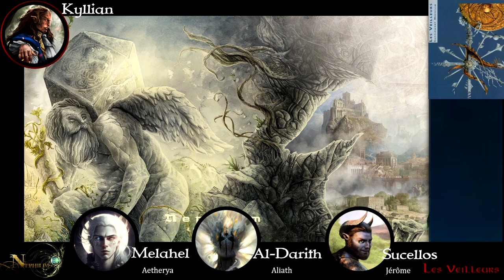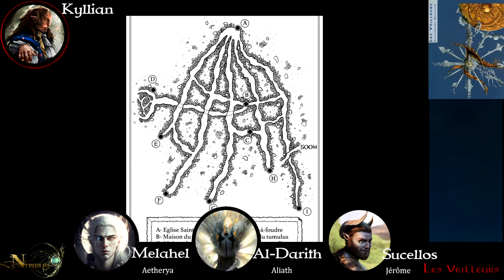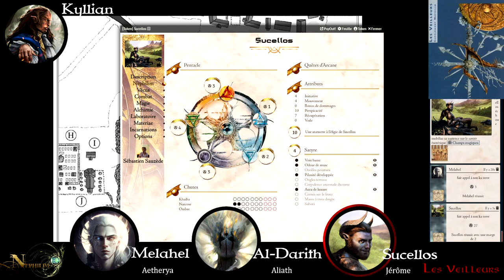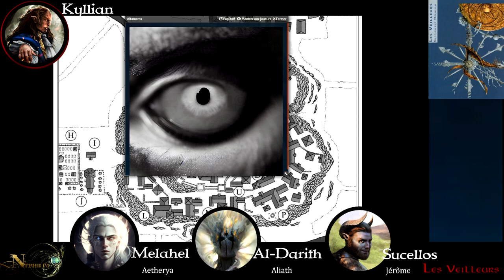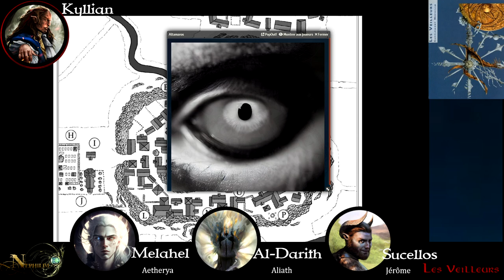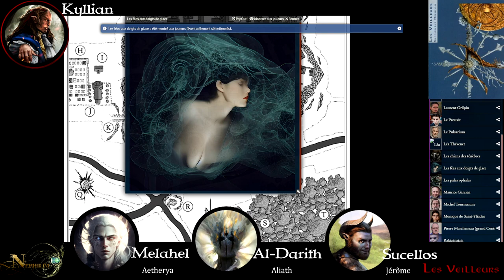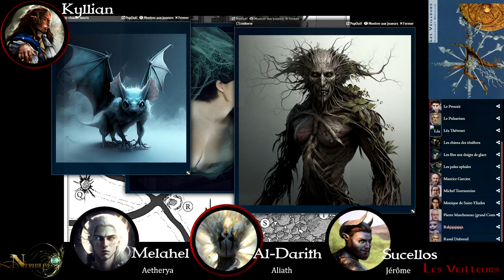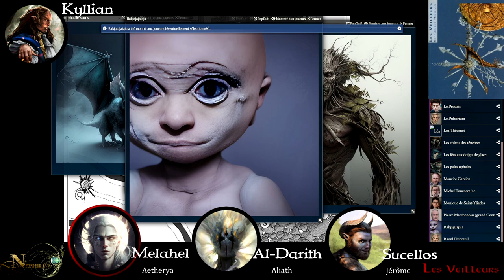Nephilim - Les Veilleurs - Épisode 4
MJ : Kyllian
Joueureuses : Aetherya, Jérome, Aliath

Le scénario légendaire Les Veilleurs, entièrement revu pour l’édition Légende, situé dans un petit village de la campagne française, est idéal pour s’initier aux premiers enjeux du monde occulte.

00:00:00 Petit résumé de la dernière fois
00:03:50 Le Concentrateur de Plexus
00:19:30 Khaiba Narcosée
00:42:28 Le Nexus est activé
00:54:50 La Porte
00:56:30 Debriefing

L'histoire se déroule dans un village français typique avec un passé médiéval et les ruines d'une ancienne commanderie templière.
A l'étonnement du monde de l'Art, un peintre célèbre, vieillissant et proche de la mort, a décidé récemment de s'y installer et d'achever une œuvre picturale initiée dans sa jeunesse : cinq toiles ésotériques.
Quelle est la motivation du vieux peintre pour s'installer dans ce lieu pittoresque, connu par les spécialistes de l'histoire locale comme abritant une fraternité de conteurs qui, dans l'ambiance feutrée des nuits d'hiver, rapportent d'anciennes légendes du village autour de la veillée ?

Dans Nephilim Légende, vous jouez de nos jours des êtres magiques constitués d’énergies élémentaires, s’incarnant dans les humains à travers les diﬀérentes époques de l’histoire, à l’origine des pratiques occultes comme la magie, la kabbale et l’alchimie, et qui cherchent le secret du monde malgré les sociétés secrètes humaines déterminées à les détruire ou les asservir.

Co-édition LudiKa, label de Mnémos et des XII Singes